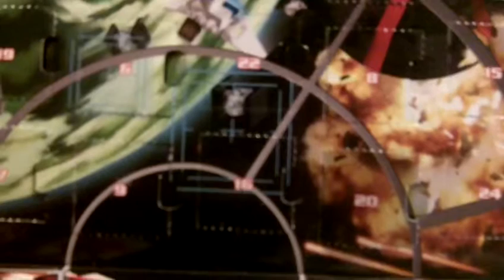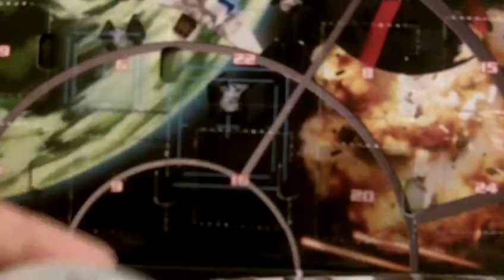Lego Star Wars Advent Calendar Day 21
hope you guys are still watching. im playing some boss hardmore terraria while im waiting